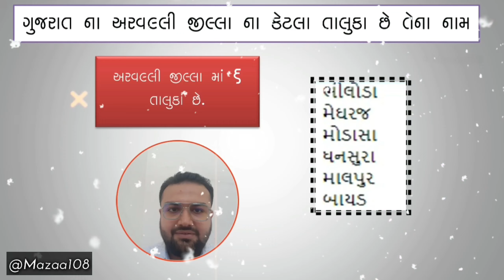અરવલ્લી જીલ્લા ના તાલુકા ના નામ | Aravalli ની માહિતી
અરવલ્લી જીલ્લા ના તાલુકા ના નામ  | Aravalli ની માહિતી | Aravalli જીલ્લા ના તાલુકા | અરવલ્લી જીલ્લા માં કેટલા તાલુકા છે.

◽Covered Topics :

ગુજરાત ના બધા જીલ્લા ના તાલુકા ના નામ,
ગુજરાતના જિલ્લાઓ,
અરવલ્લીના દરેક તાલુકા નામ,
ગુજરાત ના Aravalli જીલ્લા ના તાલુકા ના નામ,
અરવલ્લી જીલ્લા ના તાલુકા ના નામ,
અરવલ્લી જીલ્લા ના તાલુકા ,
અરવલ્લીના તાલુકા ની માહિતી,
અરવલ્લી જીલ્લા માં કેટલા તાલુકા છે. ,
અરવલ્લી જીલ્લા માં આવતા તાલુકા ની માહિતી ,
અરવલ્લી જીલ્લા માં આવતા તાલુકા નું  લિસ્ટ,
અરવલ્લીની information,
Aravalli જીલ્લા માં આવતા તાલુકા ની માહિતી ,
Aravalli જીલ્લા માં આવતા તાલુકા નું  List,
Aravalli જીલ્લા ના તાલુકા ના નામ,
Aravalli જીલ્લા ના તાલુકા ,
Aravalli જીલ્લા ના તાલુકા નું LIST,
Aravalli ની માહિતી ,
તાલુકા ના નામ
Mazaa108,
Rizvan Sir,
Rizwan Bagha,
Bagha Rizwan,
Rizvan Bagha,

• ©Mazaa108™ - 2023